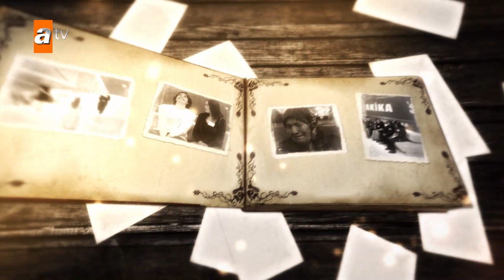Müge Anlı’da nesilden nesile aktarılacak kavuşmalar! - Müge Anlı ile Tatlı Sert 2023 Sezon Finali